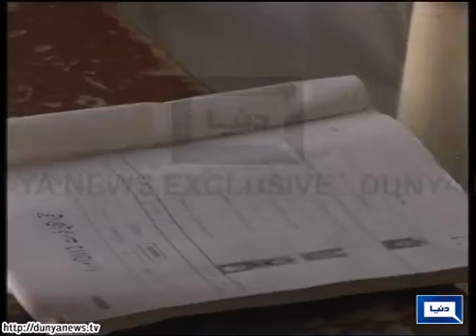Abbottabad Polling process started